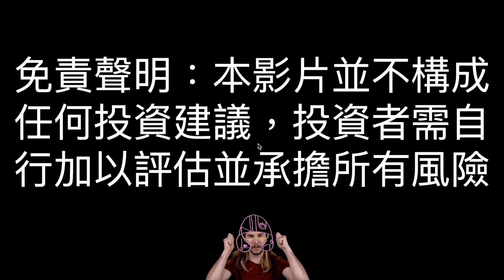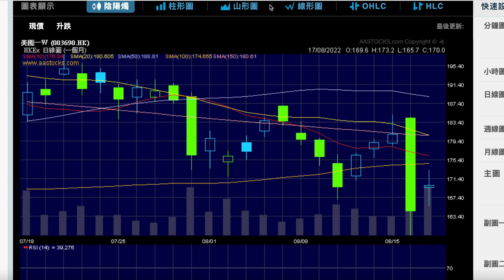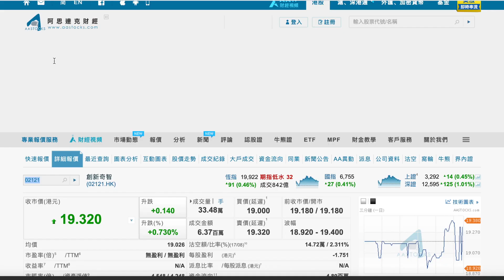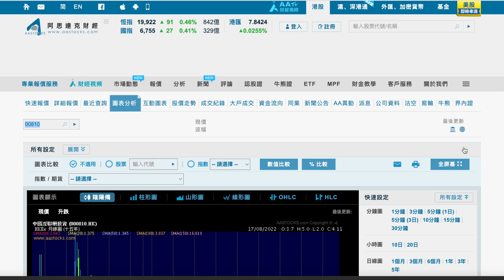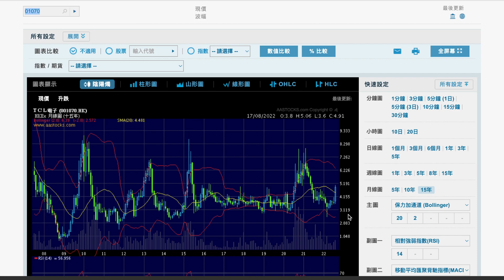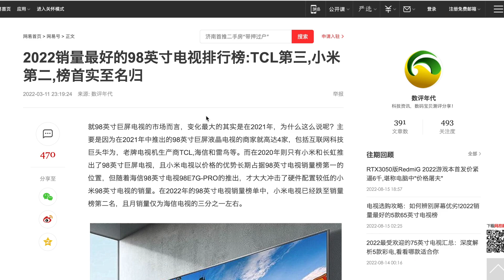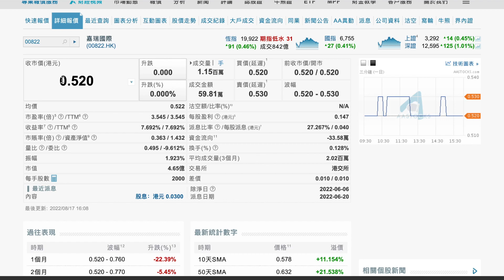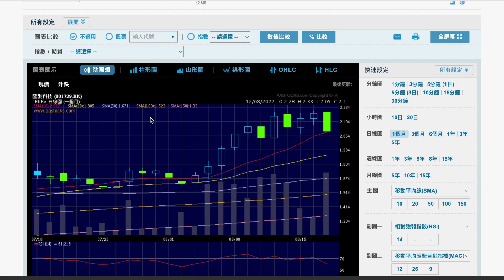港股收市升91點，美團3690反彈逾3%，騰訊700，阿里巴巴9988變動不大。6128 烯石電車新材料升35%，1070 ＴＣＬ電子仲有無得升？6869 長飛光纖光纜破頂，788 中國鐵塔見底？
港股在20000點關口附近上落。恒生指數收市報19922點，升91點，主板成交842億元。
科技指數靠穩。美團曾反彈逾半成，收市升逾3%。騰訊業績公布前股價收市變動不大。
港交所上半年盈利及收入分別跌27%及18%，股價跌約1.6%收市。
華潤啤酒上半年基礎盈利升近28%，帶動股價高收近4%。

00:00 頻道介紹
02:34 大市分析 ｜分析恒指，科指，納指，道指，騰訊 700，阿里巴巴 9988，美團 3690
05:35 股票回顧 | 788 中國鐵塔, 2121 創新奇智, 2809 ＧＸ中國潔能，
810 中國互聯網投資，332 元亨燃氣
11:58 焦點股份 ｜1070 ＴＣＬ電子
17:38 回答股票問題